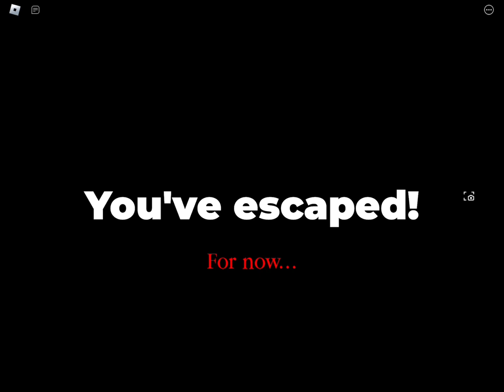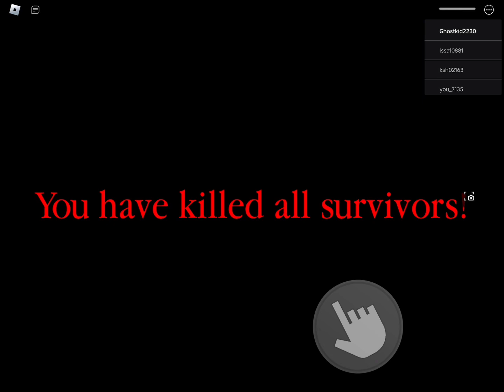Playing spider part 2!